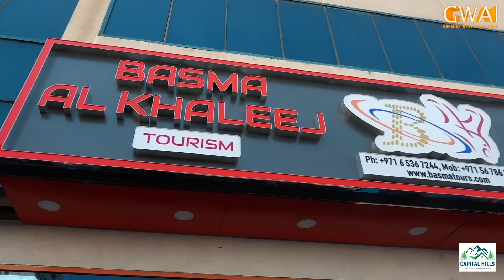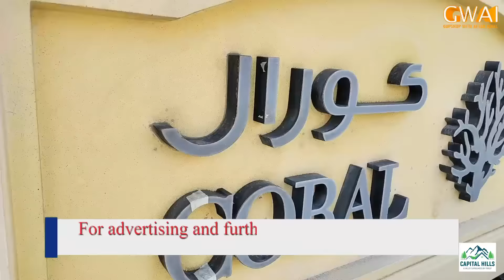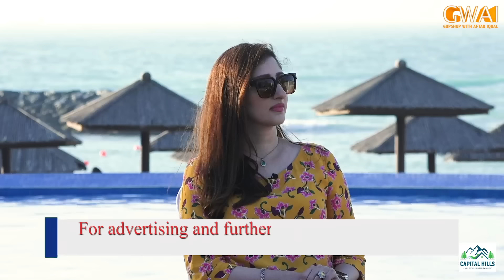Aftab Iqbal Vlog | Coral Beach | Rashid Kamal | Hamid Rangeela | 25 February 2024 | GWAI